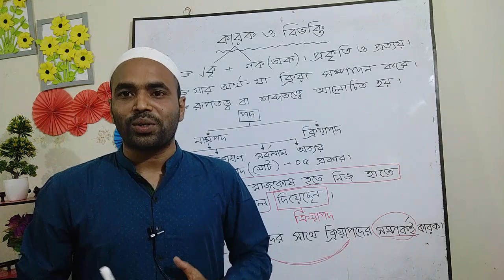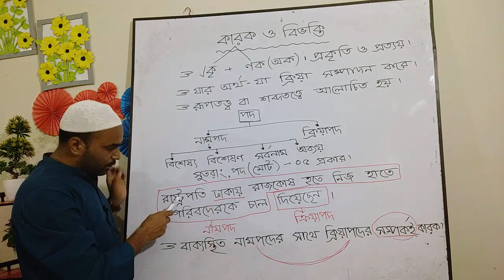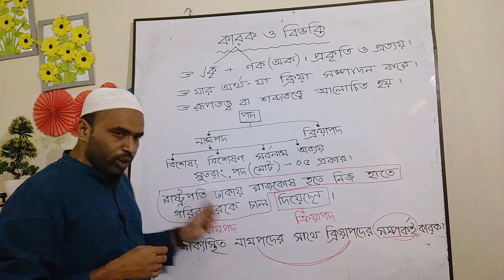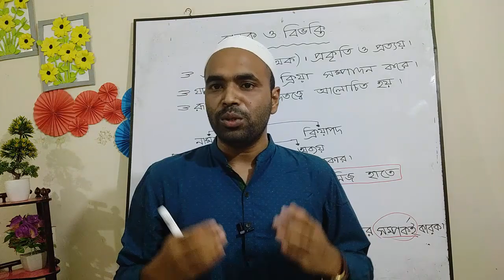কারক ও বিভক্তি - #০১ - বাংলা ব্যাকরণ | আফছার উদ্দিন জুয়েল | bcscorner.com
বিসিএসকর্নারের এই ক্লাসে শিখবেন বাংলা ব্যকরণের অন্যতম গুরুত্ববহুল বিষয় 'কারক ও বিভক্তি'।